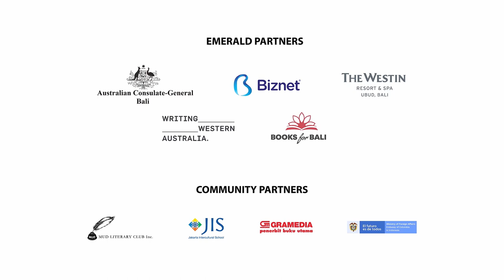MAIN PROGRAM | KATE FORSYTH: REWRITING FAIRYTALES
Named one of Australia’s finest writers of this generation, Kate Forsyth is inspired by classic fairytales and folklore, and retells them from a feminist perspective. Join Kate in a conversation about childhood tales, their origins and cultural modifications, and why certain voices have been silenced over time. Why do fairytales exist and how important is it for cultures to recreate them in today’s world?

Dinobatkan sebagai salah satu penulis terbaik Australia dari generasi ini, Kate Forsyth terinspirasi oleh dongeng dan cerita rakyat klasik, dan mengisahkan kembali dari perspektif feminis. Bergabunglah dengan Kate dalam percakapan tentang dongeng masa kanak-kanak, asal-usul dan modifikasi budayanya, dan mengapa beberapa suara tertentu dibungkam seiring berjalannya waktu. Mengapa dongeng ada dan seberapa penting budaya menciptakannya kembali di masa kini?